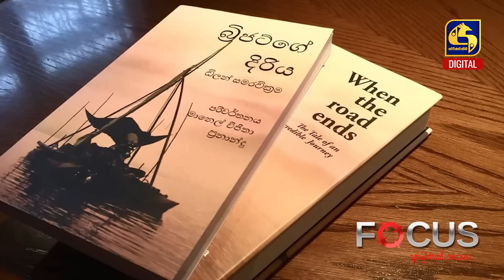බයිසිකලේ ලෝකේ වටේ ගිය අපේ ඩිලන් - රෝද උඩ ජීවිතේ || Life on Wheels || FOCUS || 02nd March 2023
ස්වර්ණවාහිනී ඩිජිටල් අංශය විසින් ගෙන එන නවතම වැඩසටහන ''Focus''
මේ කතාබහ දිරිමත් මිනිසුන්ගේ ජීවිත කතාවල නොදුටු පැතිකඩ පිළිබඳව සිදුකරන ගවේෂණයක තවත් එක් නවාතැන්පොලක්. වැඩසටහන තුළ ජිවිතයේ අරමුණු සාක්ෂාත් කරගනිමින් සතුට සොයා යන මිනිසුන් ගැන කතා කරන්න අපි සුදානම්.

FOCUS පළමු වැඩසටහනට  ලෝක සංචාරක ඩිලන් වික්‍රම සහ ඔහුගේ භාර්යාව මාටිනා අපිත් එක්ක එකතු වුණා.  ඩිලන්  ලංකාවේ  ඉපදුනත් ජිවත්වෙන්නේ ලංකාවෙන් පිට, රෝද හතරක් උඩ.  2010 වසරේ තම මෝටර් බයිසිකලයෙන්  ලෝක සවාරිය ආරම්භ කල ඩිලන් ඔහුගේ ලෝක සවාරියේදී  සති  දෙකකට ආසන්න කාලයක් මුහුදේ අතරමංවී ත්‍රාසජනක අත්දැකීම් විඳ අද දක්වා ගත කරන ඒ  අත්දැකීම් බහුල ජීවිතය ගැන කරන කතාබහයි මේ.

Swarnavahini TV newest program that showcases the inspiring stories of individuals who have dared to follow their dreams and  achieved incredible success. This program will take you on a journey through the lives of amazing people who have overcome obstacles and challenges to make their dreams a reality. Through their experiences, we will explore the power of determination, perseverance, and passion in achieving greatness.

Join us and uncover the life stories of  extraordinary men and women.

When the Road Ends: The tale of an Incredible Journey